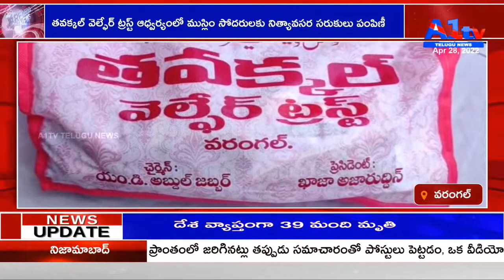తవక్కల్ వెల్ఫేర్ ట్రస్ట్ ఆధ్వర్యంలో ముస్లిం సోదరులకు నిత్యావసర సరుకులు పంపిణీ | WARANGAL